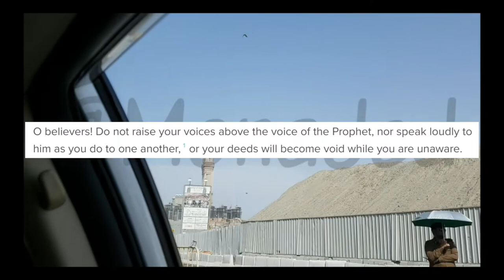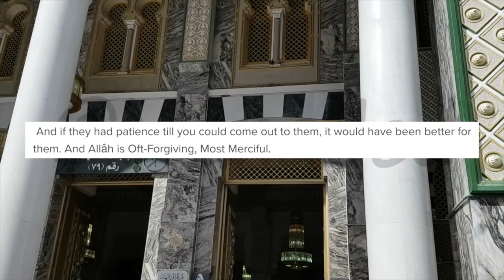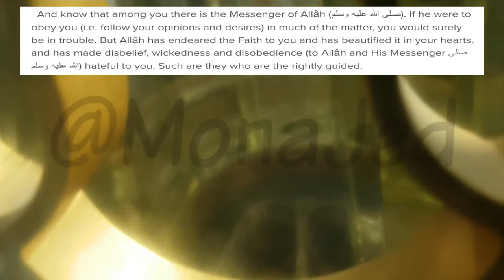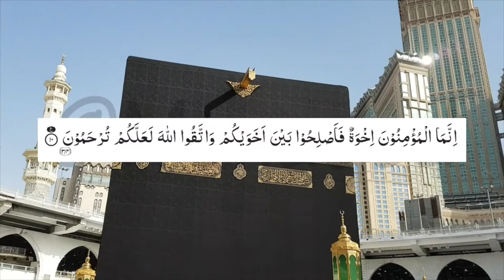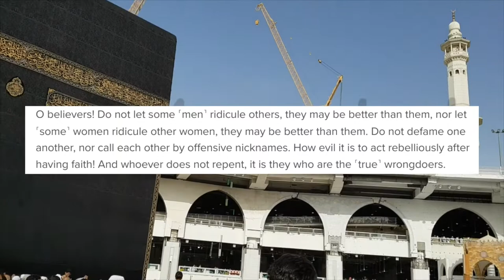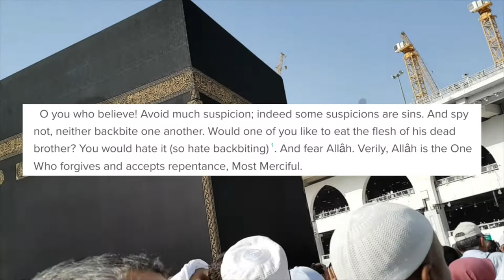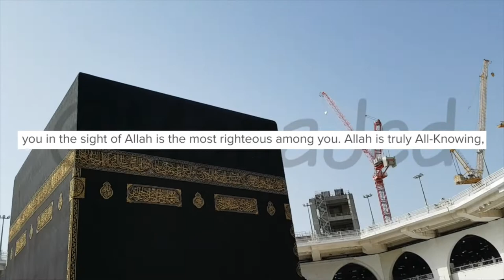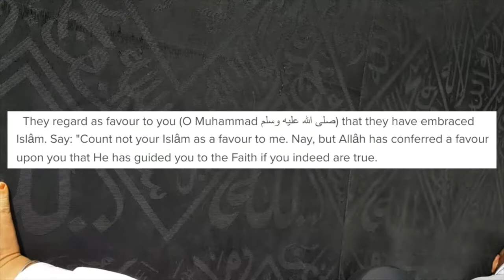Surah Al Hujurat The Rooms Arabic and English translation